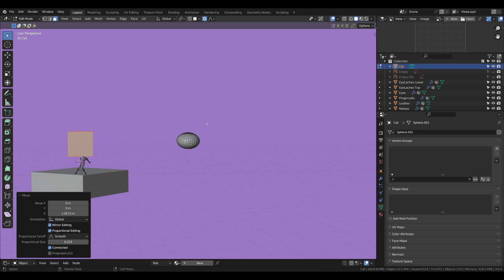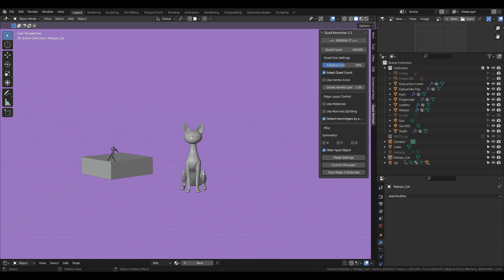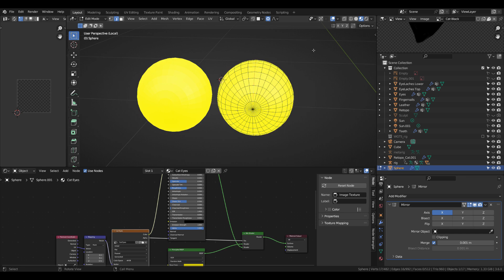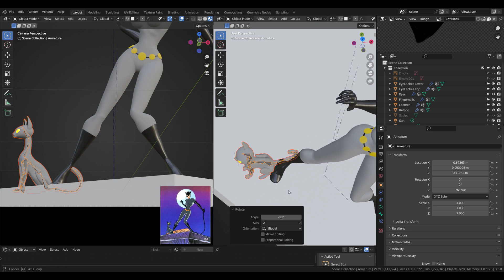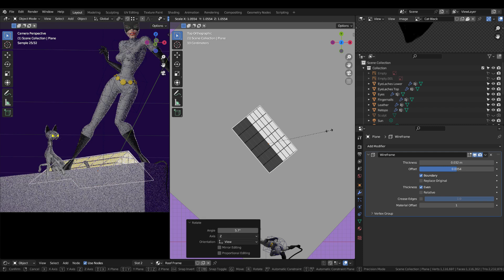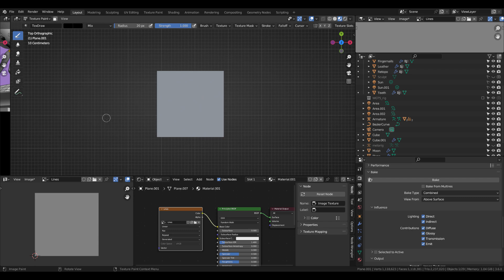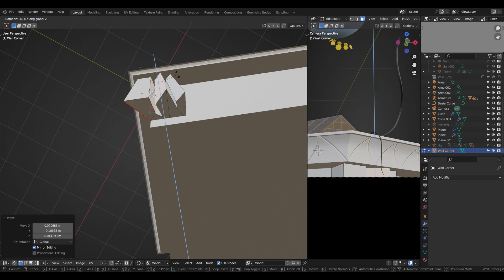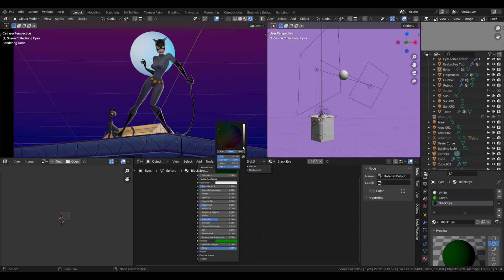Cat Woman - Final Scene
This is based on the animated Cat Woman character from the animated "Batman" series by Warner Brothers.
Part 4 is mostly about sculpting and posing the cat, and modeling the rest of the scene.

In the video I am using a Warner Brother's image briefly as a reference only.
I do not owe any rights for this image or any rights of the original character.

00:00 Intro
00:34 Sculpting the cat
06:12 Remesh
06:16 UV
06:35 Image texture with *ALPHA*
07:13 Texture painting
08:04 Eyes
09:16 Mustache
10:05 Rigging the cat
11:46 Positioning the cat - Ref photo
12:48 Whip
14:19 Glass roof
16:35 Adding a Pupil
16:54 Moon
17:41 Building details
19:07 Painting Normal image for the building
21:11 Background
22:26 Building details
24:49 Lights
27:17 Thanks for watching :)